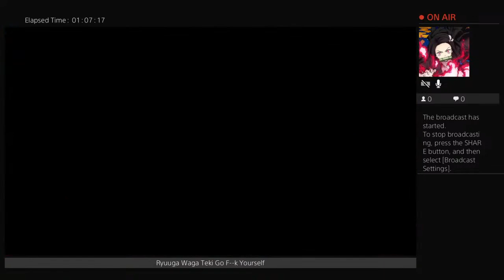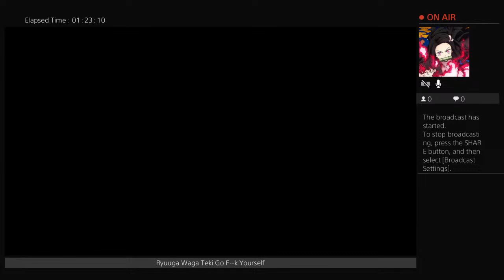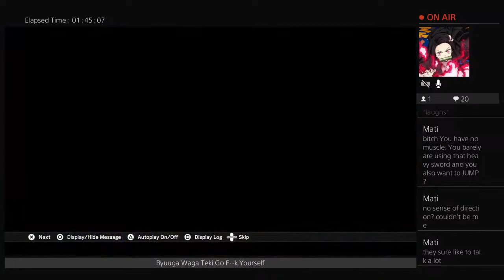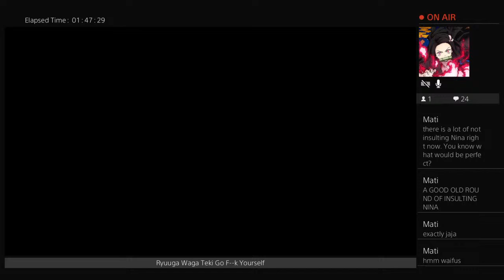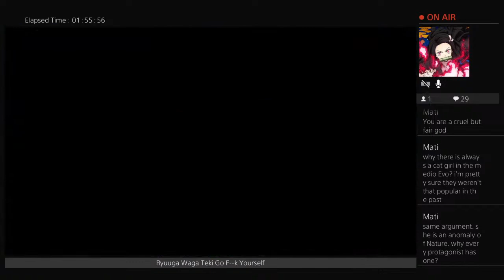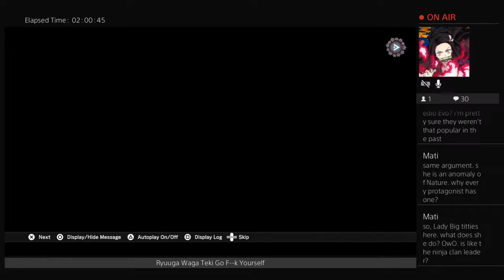Samurai Maiden: Real B U L L S H I T Hours